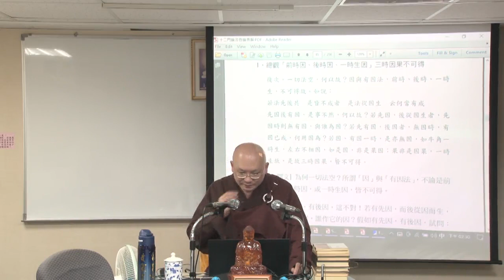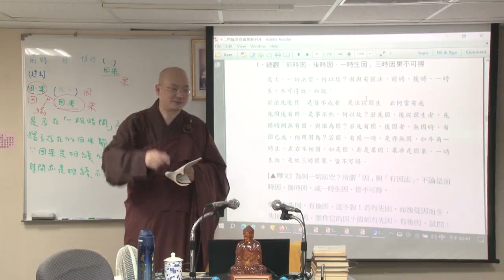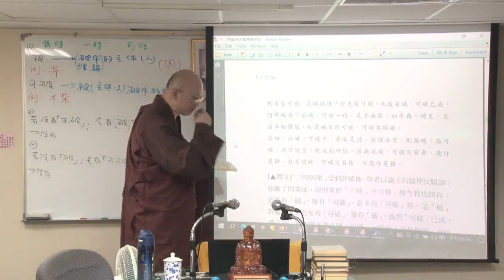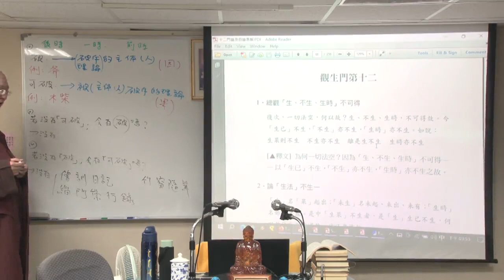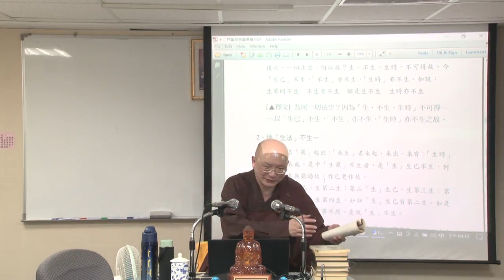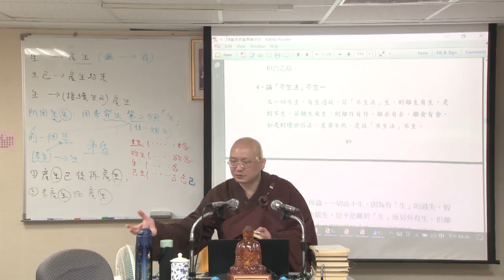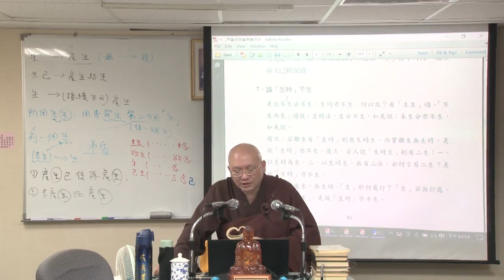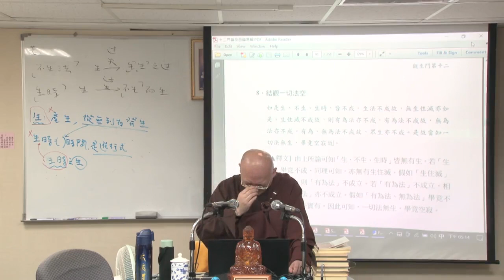《十二門論》偈頌詳解--第011集/如碩法師主講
《十二門論》偈頌詳解 (已圓滿--共11集)
假日佛學院/第五屆/三論宗
主講者：如碩法師
啟講日期：2023年05月20日
演講地點：本會三學教室(二)